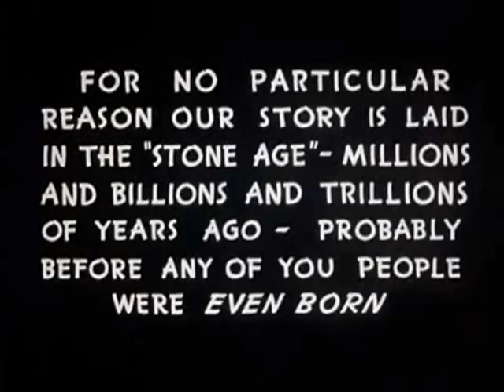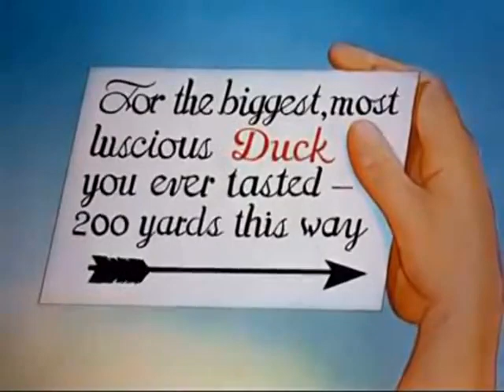Daffy Duck and the Dinosaur (1939) | Bentig Kids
Bentig Kids is a brand channel that belongs to Bentig Retail.

At Bentig Kids, our thing is to help make learning a fun and pleasurable experience for kiddies by creating beautiful 3D vitality, educational lyrics, and toe-tapping music.

kiddies will laugh, dance, sing, and play along with our vids, learning letters, figures, beast sounds, colors, and much, much more while simply enjoying our friendly characters and delightful stories.

We also make life easier for parents who want to keep their kiddies happily entertained, giving you the peace of mind that your children are entering quality educational content. Our videos also give you an occasion to educate and play with your children as you both watch!